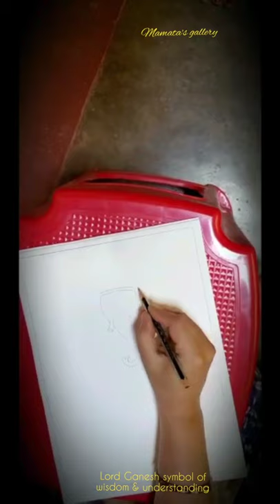Ganesh art.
Lord Ganesha clears the obstacles and paves the way for us to move forward in life. The large elephant head of Lord Ganesha symbolizes wisdom, understanding, and a discriminating intellect that one must possess to attain perfection in life. The wide mouth represents the natural human desire to enjoy life in the world.